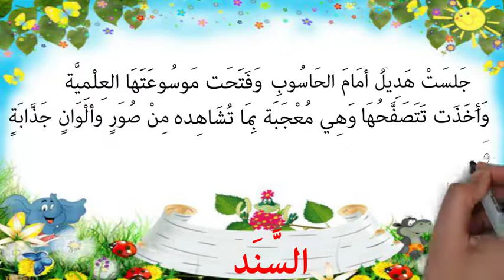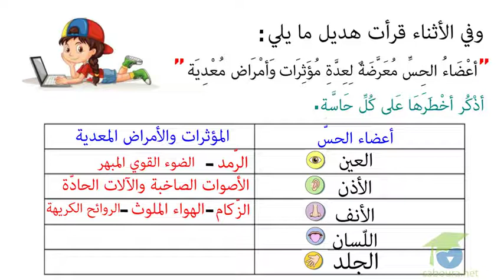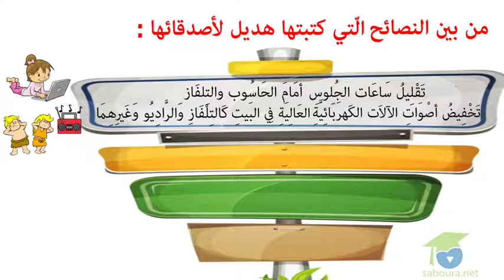الحواس و أعضاء الحسّ الوقاية من الأمراض